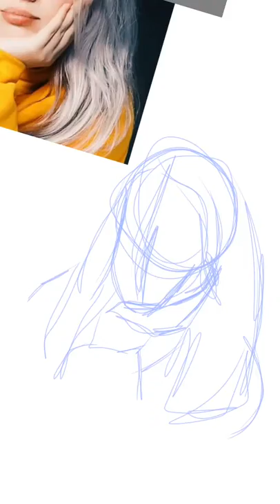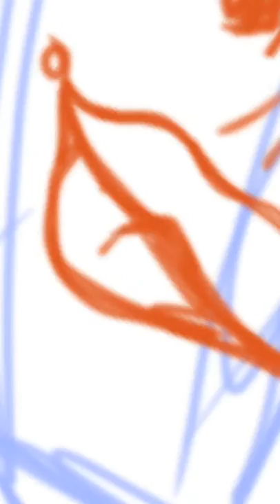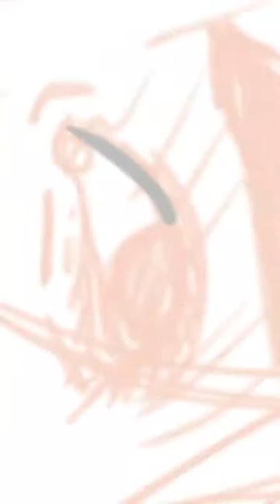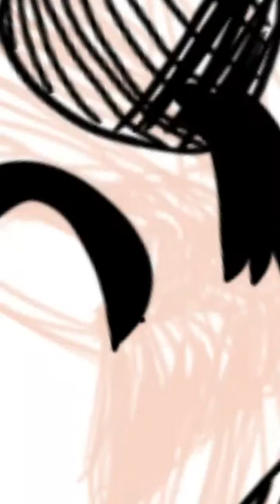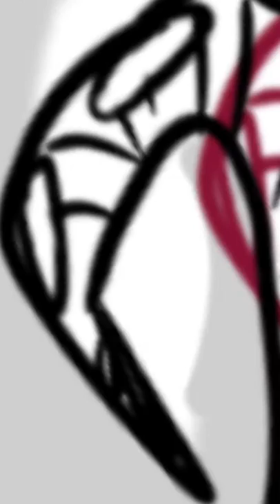the demon said :P || speedpaint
this is my first speedpaint!! Yayyyyyy!!! (This is also my first video in general-)